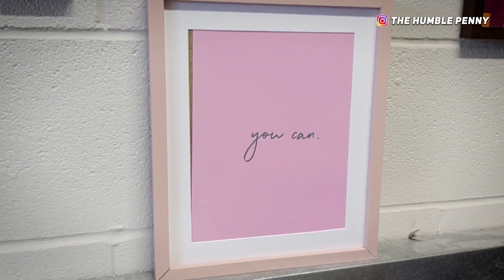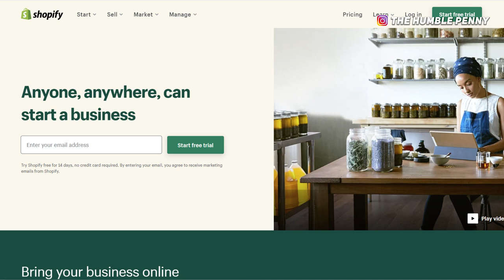From COUNCIL ESTATE to $1 MILLION Business Funding At 31. Meet AFROCENCHIX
Rachael Twumasi-Corson & Joycelyn Mate (31 from London, UK) grew up on Council Estates in London but recently raised $1.2m Funding to grow their E-Commerce Online Business, Afrocenchix, helping to make natural hair simple for women. Welcome to BUSINESS SUCCESS STORIES 😊

Use Coupon "THEHUMBLEPENNY" to receive a free bottle of Afrocenchix's Moisture Locking Oil Seal when you spend £40.00 or more. One use per customer, while stock lasts.

★★ TOOLS MENTIONED ★★

★★ 121 COACHING ★★

If you want to have a 121 conversation about changing your reality when it comes to building sustainable wealth over the next 5 - 10 years or starting your own business, feel free to reach out:

★★ LINKS MENTIONED ★★

★★ ABOUT US ★★

Former CFO by day with over 12 years experience in the investment business. I'm a Chartered Accountant and hold an MBA from Cambridge University.

We became Financially Independent aged 34 and our story has been featured on the BBC, ITV, Financial Times, The Sunday Times, etc.

★★ WANNA CONNECT? ★★

★★ BUILD WEALTH ★★

Visit our online school at Financial Joy Academy for all our wealth building Action Plans:

★★  TIME STAMPS ★★

0:00 - Intro to NEW SERIES
1:00 - What is your business and what inspired you?
3:07 - Do you have a science background?
5:30 - What was life like growing up?
8:23 - How much did it cost to start your business?
10:31 - How have you raised $1.2 Million?
14:18 - What do you love about running your own business?
15:28 - 3 Most important tools for running your business?
17:46 - How do you market and grow your business?
19:30 - What is the secret sauce to your success?
20:44 - What's most challenging about running your business?
24:13 - If you could start again, what would you do differently?
25:10 - Final words